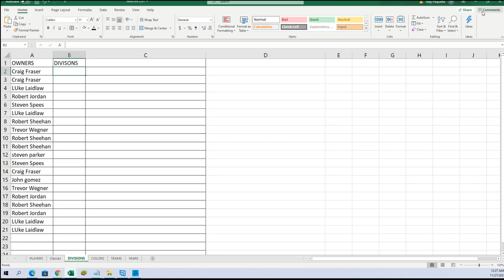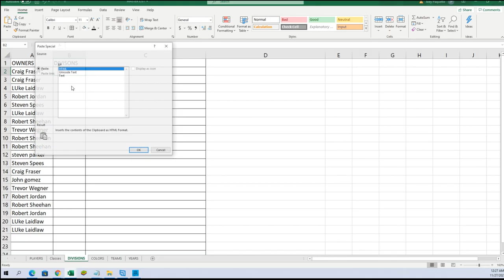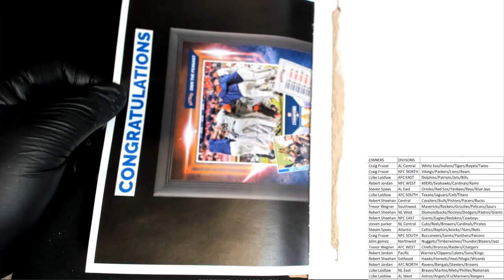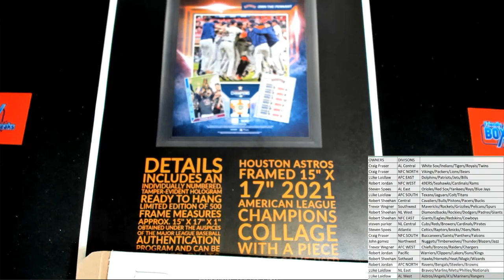2021 FriendlyCollectibles BLACK FRIDAY CYBER MONDAY Box ID 21BFCM135